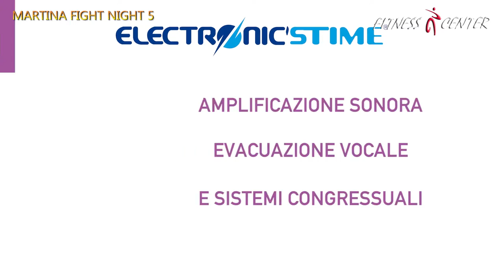Martina Fight Night 5 PRIMA PARTE